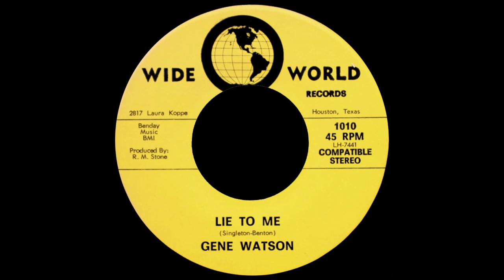Gene Watson - Lie To Me